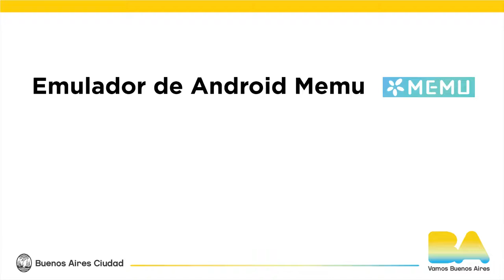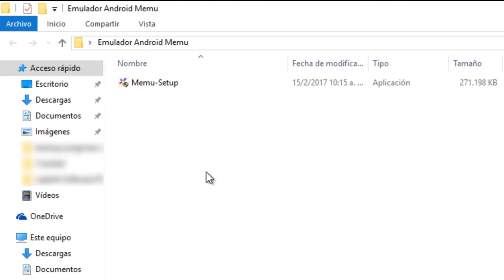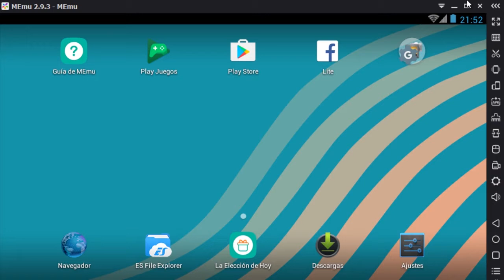Memu: Emulador de Android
Videotutorial de Memu, emulador de Android.